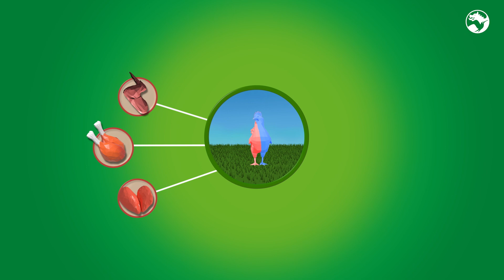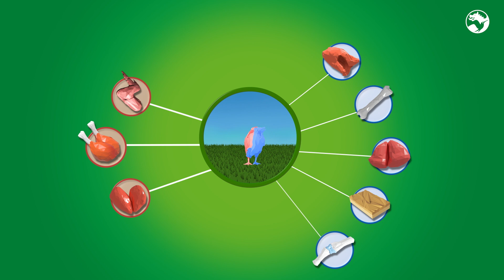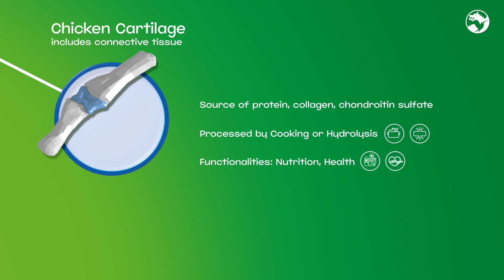Chicken Full Stream Valorization: an illustration of our Symrise Circular Economy approach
Let’s dive deep into an illustration of Symrise’s full stream valorization and circular economy approach.

At Symrise, we defined and apply a “Full stream valorization” approach at every step of our value chain, contributing to the circular economy.

Full Stream Valorization is all about cracking and upcycling raw materials, finding further use of side-streams and unused by-products to build sustainable value.

We upcycle and transform non-valorized parts into highly valuable solutions, to deliver our industrial clients in the food and pet food markets with unique, effective, innovative and reliable solutions.

Symrise always inspiring more …